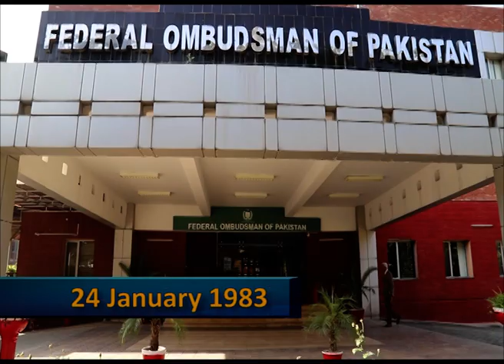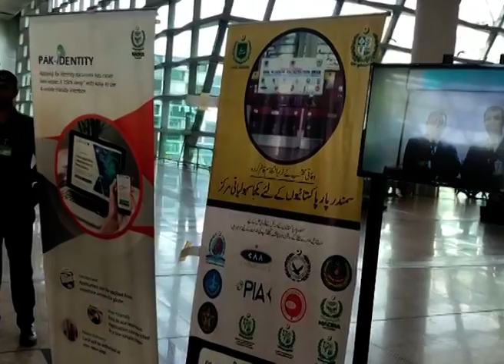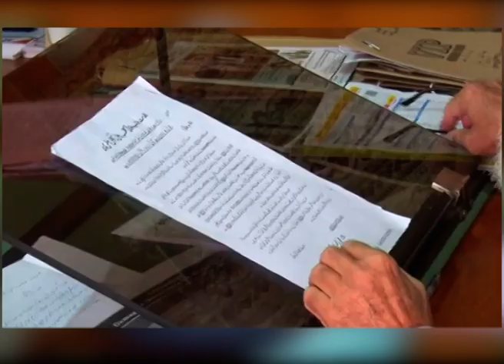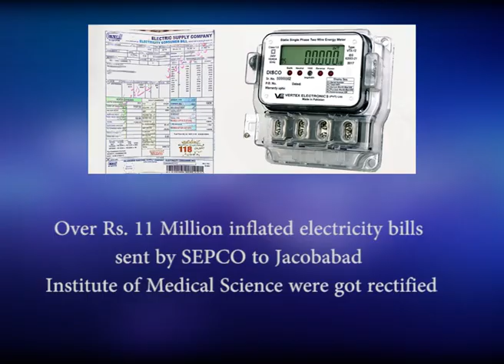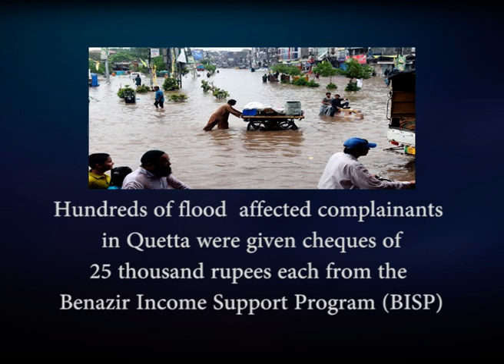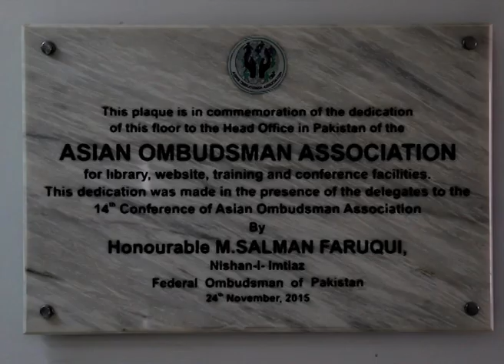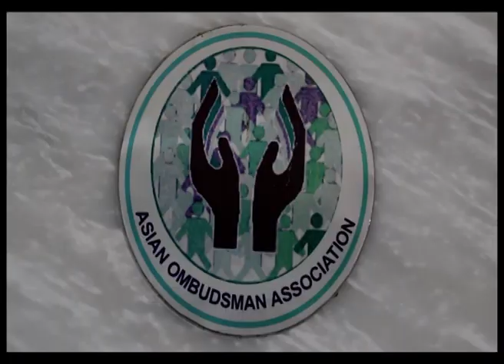Wafaqi Mohtasib (Ombudsman) Secretariat Documentary (English)